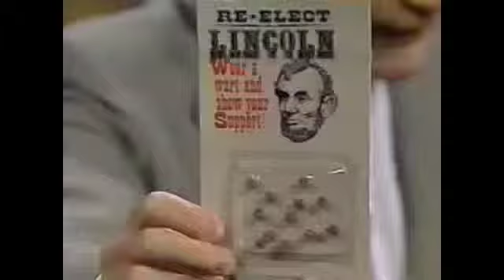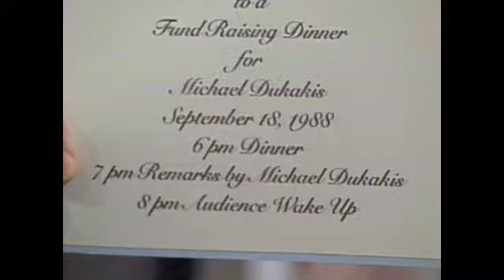Late Night With David Letterman w/ Phi Hartman, October, 1992 pt1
Sorry about the audio and/or video quality